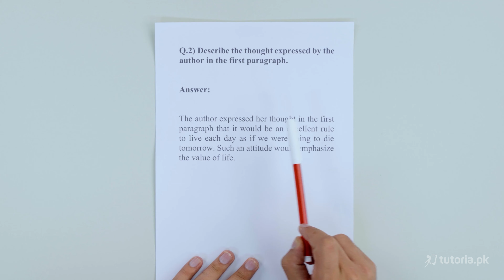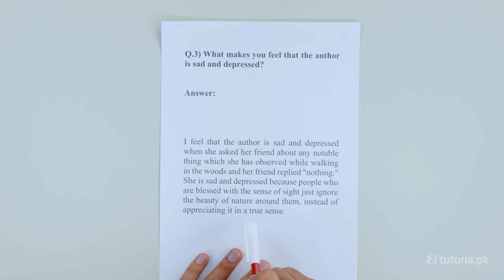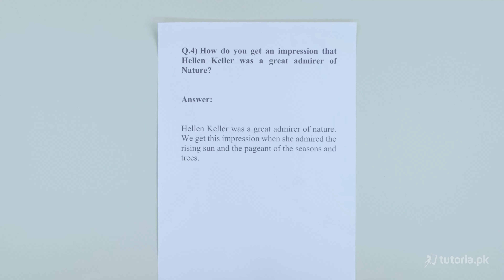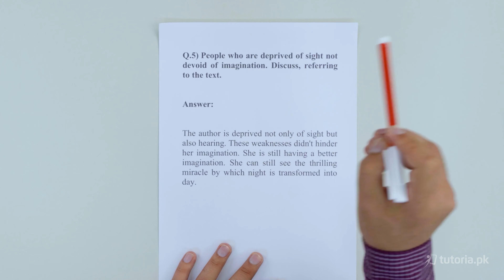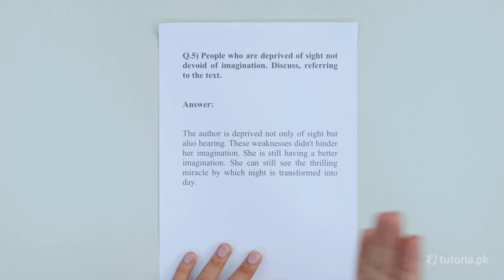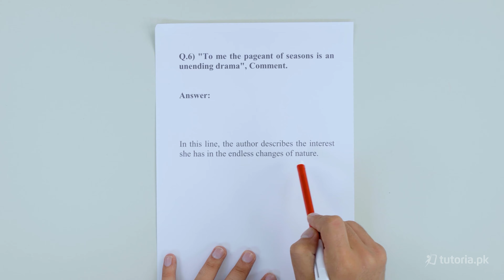English Class 9 | Chapter 12 | Book Exercise 12.1 | Question Related to Reading Comprehension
Learn the Three Days to See of English class 9 here!

In this lecture, you will find the complete chapter 12 for class 9 English, “Three Days to See”. This Chapter is and Autobiography of Hellen Keller. this chapter or essay is about what she thought about the world. It also includes English to Urdu translation, and short answer questions to help you prepare for the introduction to English class 9. Be sure to watch the full lecture for the best exam preparation.

In this video, you will study English Grade 9 Chapter 12 Topic 11 "Book Exercise 12.1 | Question Related to Reading Comprehension" by instructor Hamza Shakoor.